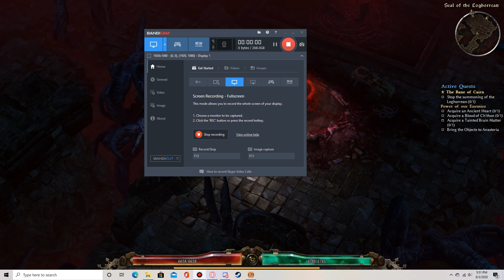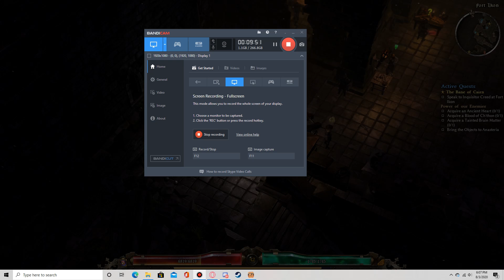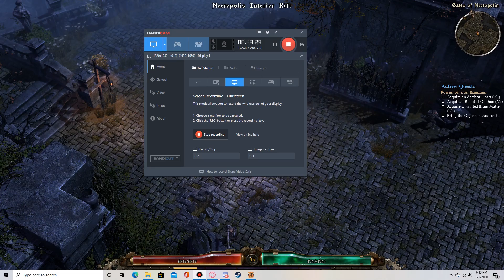loghorrean,the voice of c'thon grim dawn part 52 end